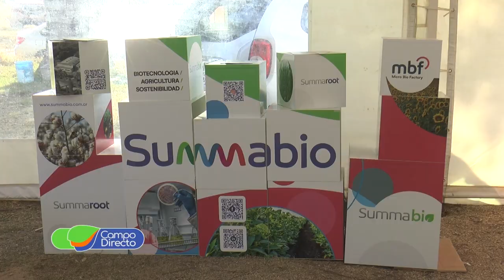Summabio presentó su nuevo consorcio en Expo Villa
“Expo Villa” festejó sus 60 años, con una edición especial.  Importante participación de instituciones y empresas de la región, que brindaron capacitación, servicios, y entretenimientos para la familia.